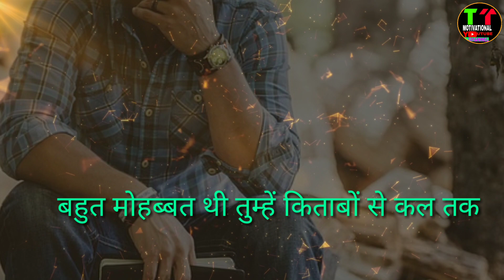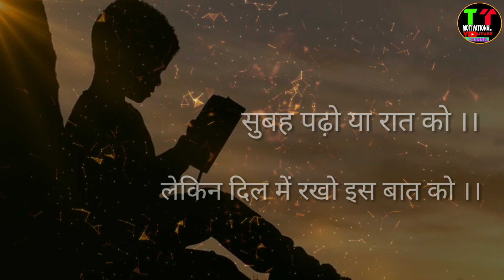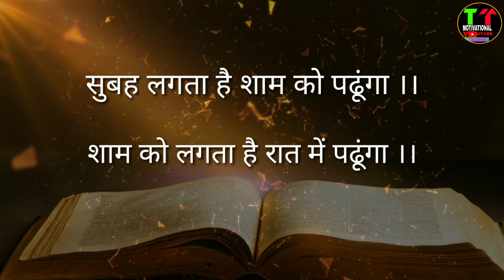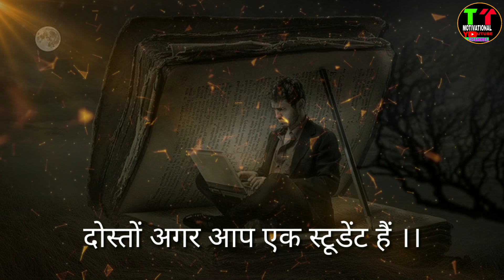Education Shayari | Shiksha Par Shayari | Shayari On Education | Study Motivational Video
Hi.
The Tanaha Motivational

👉 powerful motivational video for study
👉 shiksha ke upar shayari
👉 shiksha ke liye shayari
👉 education par shayari
👉 shiksha per shayari

Please Don't Forget- Complemented Comment